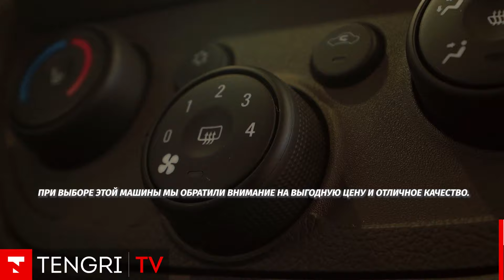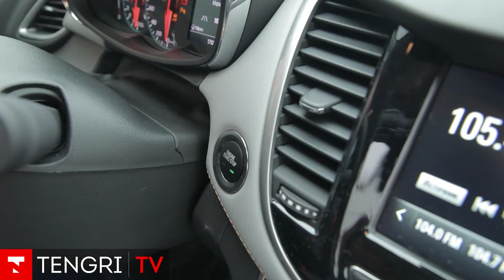Топ-5 важных критериев выбора автомобиля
В этом материале мы решили узнать у казахстанцев, почему они выбрали автомобили Chevrolet, какие качества и преимущества определили выбор.

Автомобили Chevrolet модели которого производятся на предприятии СарыаркаАвтоПром в Костанае, относительно молодой бренд в стране, но он уже успел выйти в лидирующие позиции по продажам. Более 10 000 казахстанцев выбрали в 2020-м году автомобили нового для казахстанского рынка бренда. И это не удивительно, ведь марка предлагает широкий выбор качественных автомобилей разного класса, которые доступны для казахстанцев по программе льготного автокредитования под 4 процента годовых, а также в автоцентрах можно легко подобрать другие выгодные программы, и специальное предложению с опцией рассрочки, которое действует сейчас.

Мы опросили нескольких владельцев популярных моделей Chevrolet - Chevrolet Cobalt и Chevrolet Tracker. Автолюбители сходятся во мнении, что автомобиль оправдал их ожидания и стал надежным помощником не только в семейных делах, но и бизнесе.